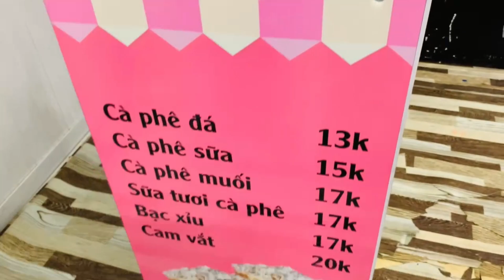Thay đổi hình ảnh xe bán cà phê lắp ráp mang đi dễ dàng khi đã quá cũ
- Dán decal, Sticker
Dán decal là lựa chọn ưu tiên của nhiều chủ quán kinh doanh quầy xếp bán coffee. Bởi chi phí dán decal không quá cao, chi phí thấp, các thực hiện cũng dễ dàng nhanh chóng. Chỉ với một vài bước đơn giản như sau:
+ Đo kích thước xe đẩy ở khu vực cần trang trí
+ Lựa chọn hình ảnh, màu sách, kiểu chữ mà bạn mong muốn
+ Dán lên xe đẩy
Mặt khác tại Thiên Phúc bạn chỉ cần nói ý tưởng hoặc bạn đưa mẫu thiết kế. Chúng tôi sẽ là người bạn đắc lực giúp bạn gia công theo mong muốn của bạn.

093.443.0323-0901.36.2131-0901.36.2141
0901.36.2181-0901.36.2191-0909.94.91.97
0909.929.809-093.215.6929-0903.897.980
Thời gian làm việc:
8h–17h30 (Thứ 2–Thứ 7)